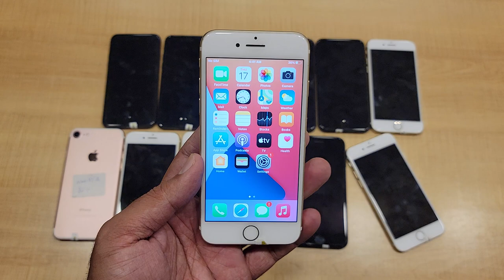iPhone 7 128GB NON PTA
Rs. 20,000/- Only Phone No Accessories Incuded